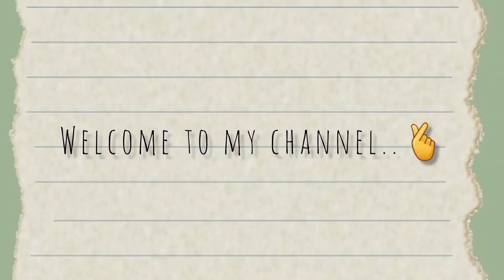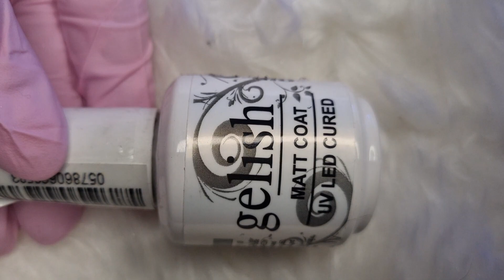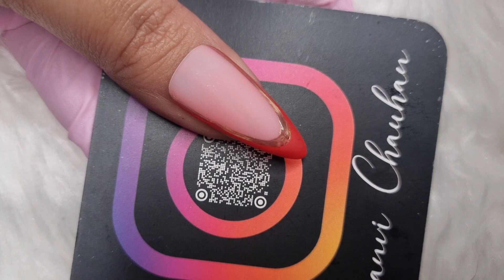आसान Bridal नेल आर्ट डिज़ाइन | Easy bridal nail art design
Butterfly nail art design.💅
Sticker nail art design...💅
New trending nail art designs compilation
best nail art 2024
Bridal nail art designs 2024
French ombre gel nails
Nail art french tip designs
French nail designs 2024
Elegant nail designs
Abstract nail art tutorial
Nail art compilation 2024
10 new nail art fun design for you 2023
2024 nail trends
Easy and quick new nail art design
1 minute nail art design
nail art design in 1 minute
1 minute  nail art design shorts
nail art kaise kre
2 minutes nail art design
easy 1 min nail art design
nail art design shorts
Winter nails 2024
Trending nail art
Pinterest nail art
Popular nail art
Nail trends 2024
New nail polish design
Nail art with one nail polish
Easy nail art at home
Nail trends 2024
Trending black nail art design 2024
Easy nail art video
Viral nail art
Beautiful nail art
Nail art
Abstract french nails
Gradient nails tutorial
Nail art new design
New ombre nail trend
Glitter nail polish
Glitter ombre nails
Glitter nail polish designs
Nails design
Nail trends
Nail extensions designs latest
Nail art new video
Nail art designs 2024 simple
Fall gel nails 2024
Fall nail colour 2024
Simple glitter nail art
Glitter nail art at home
Simple and unique nail art
Simple and elegant nail art designs
Nail polish design
Purple nail art
Abstract french nails
French nail art
Gradient nails tutorial
Nail polish gradient
Gradient gel nails
Pink glitter nail polish
Light colour nail art
Engagement nail art designs
Easy glitter nail art at home
Ombre nails with nail polish
Ombre nail with gel polish
Flower nail art easy
Trending nail art
Watch: AT/youtube